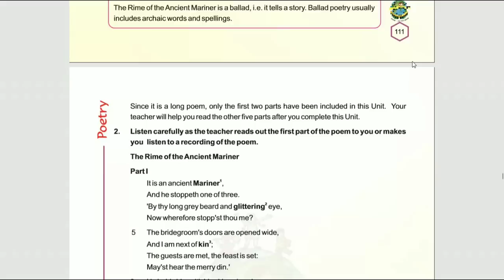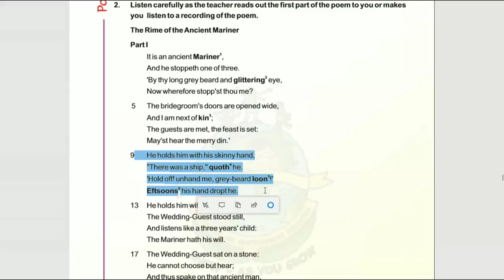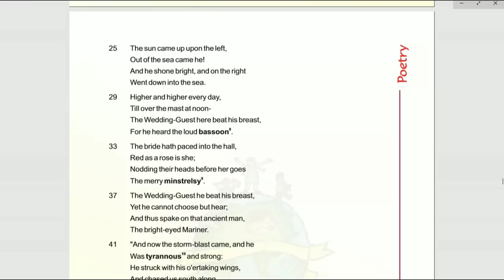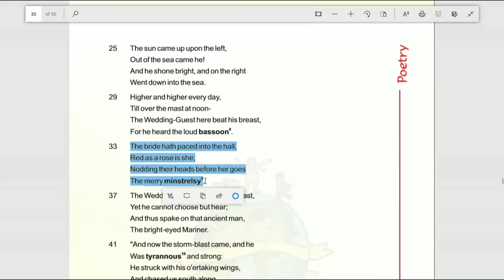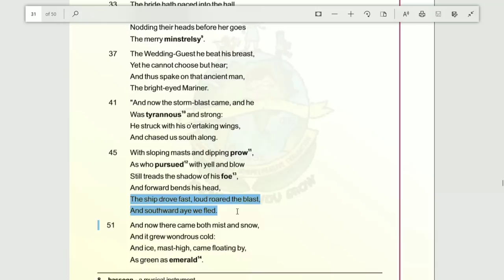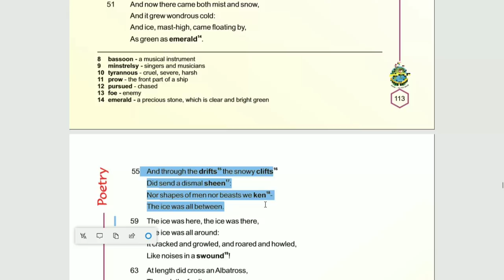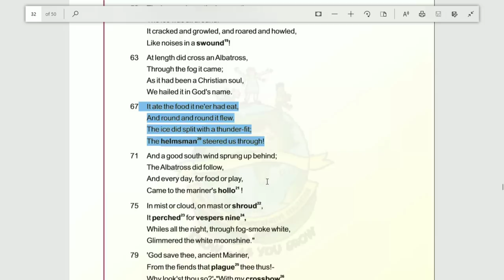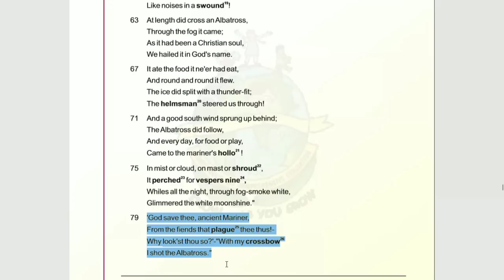The Rime of The Ancient Mariner | Class 10 | In Hindi | Ncert | Cbse | English World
The Rime of The Ancient Mariner Class 10 in Hindi
The Rime of The Ancient Mariner Class 10 Hindi explanation
The Rime of The Ancient Mariner in Hindi

By Roli Saxena

Hi students
This is the Explanation of The Rime of Ancient Mariner.

If any Query Go to our website and click on CONTACT option
                                           or
Comment on the video. { Reply within 24 or 48 hours }

Thankyou!

1. The Rime of The Ancient Mariner class 10 in hindi

2. The Rime of The Ancient Mariner class 10 in hindi explanation

3. The Rime of The Ancient Mariner class 10 in hindi ncert

4. The Rime of The Ancient Mariner in hindi explanation class 10

5. The Rime of The Ancient Mariner class 10 line by line in hindi

6. The Rime of The Ancient Mariner summary in hindi

7. The Rime of The Ancient Mariner class 10  summary in hindi